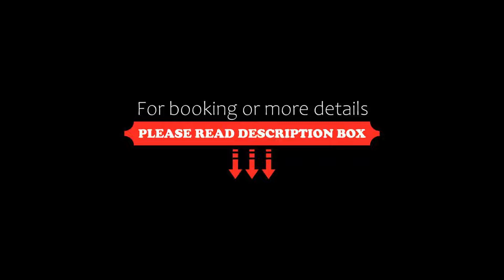Hotel Semifonte, Poggibonsi, Italy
About Property:
Hotel Semifonte gives you comfortable and spacious guest rooms packed with modern comforts, all in an excellent location for exploring the Chianti area.
During August you can relax by the pool. The Semifonte Hotel features a bar, restaurant, and a modern conference room for up to 50 delegates. There is a large car park, big enough for coaches, available completely free of charge.
In your guest room you will find a...
Property Type: Hotel
Address: Via Pisana 1, 50021 Poggibonsi, Italy
Searching For
1. Hotel Semifonte - Poggibonsi - Italy
2. Hotel Semifonte - Poggibonsi - Italy Address
3. Hotel Semifonte - Poggibonsi - Italy Rooms
4. Hotel Semifonte - Poggibonsi - Italy Amenities
5. Hotel Semifonte - Poggibonsi - Italy Offers and Deals
Audio Credit:
Track Title: Subway Dreams
Artist: Dan Henig